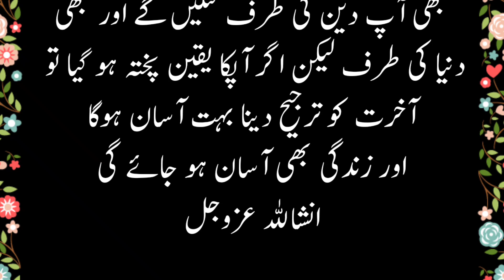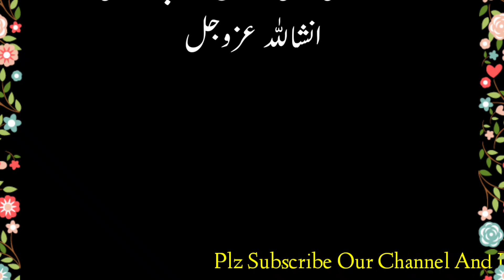how to change your life | Islamic video in Urdu | Islamic Stories in Urdu | Islamic motivation video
how to change your life | Islamic video in Urdu | Islamic Stories in Urdu | Islamic motivation video in urdu

Created by Anmol Islamic tube

Dear Brothers and Sisters Most Welcome to the Anmol Islamic Tube.On this Channel we Regularly Upload Islamic Videos According to the Holy Qur'an And Hadees.Such as Islamic Stories in Urdu Prophet Qissa's waqiat Tafseer ul Qur'an Tilawat e Qur'an With Urdu Translation also some time Videos About History Of Islam Help us by Subscribing Our if u like this Channel May Allah Subhana hu wa taa'la protect us from fitna of shaitan
 how to change your life in Islamic way
how to . how to change
how to change your
life changing video
Islamic motivation
bayan urdu
Islamic history documentary in urdu
islamic history
islamic history movies
islamic history documentary
islamic history malayalam
islamic history movies in urdu
islamic hindi song
islamic hijab
islamic historical movies in urdu
islamic naats in urdu
islamic status in urdu
islamic ringtone
islamic quiz
islamic ringtone
Islamic background music
islamic nasheed
islamic urdu kahaniyan
urdu kahaniyan bachon ki
suchi kahaniyan
suchi kahani
hadees
ahadees
urdu nazam Islamic
nazam urdu new
moral stories in urdu
moral stories
Islamic shots moral stories in urdu
urdu kahaniyan
Islamic motivational video in urdu
Islamic motivational speeches in urdu
Islamic . Islamic Stories in Urdu .
Islamic Stories in Urdu
Islamic motivation video in urdu
Islamic waqia in urdu
Islamic success motivation video
Islamic success motivation stories
اردو کہانیاں
اسلامی واقعہ
اسلامی واقعات
اردو اسلامی واقعہ
اردو اسلامی واقعات
اردو اسلامی سٹوری
 اسلامی اردو کہانیاں
फ़िलिस्तीन युद्ध  . फ़िलिस्तीन ग़ाज़ा
इस्लामी कहानियां
इस्लामी कहानियां उर्दू में
उर्दू में इस्लामी प्रेरक वीडियो
इस्लामी वीडियो
इस्लामी वक़िया
इस्लामी.  वाकिया .  इस्लाम.  इस्लामिक वीडियो.  प्रेरणा ।  प्रेरक उद्धरण ।  प्रेरक भाषण.  प्रेरक स्थिति
हज़रत मूसा अलैहिस्सलाम की घटना.
हज़रत मूसा अलैहिस्सलाम की दुआ.
हजरत मूसा की घटना
The incident of Hazrat Musa
prayer of Hazrat Musa

islaamee. vaakiya . islaam. islaamik veediyo. prerana . prerak uddharan . prerak bhaashan. prerak

islaamee. vaakiya . islaam. islaamik veediyo. prerana . prerak uddharan . prerak bhaashan. prerak sthiti
muti ne dil se pocha bata k kia Hussain hey
dhadak dhadak ke dil utha
sada sada Hussain hey
shan e ahle bait dekh
sabi ke sab misaal hein